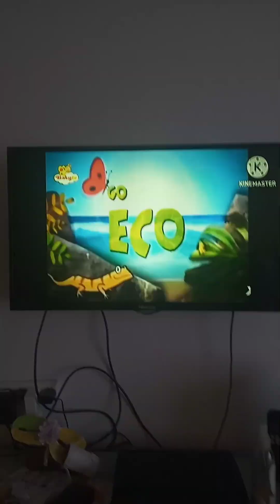BABY TV GO ECO 246 RANA Y PANTANOS